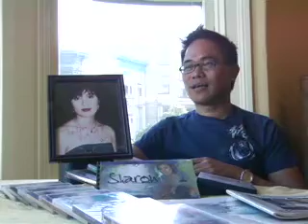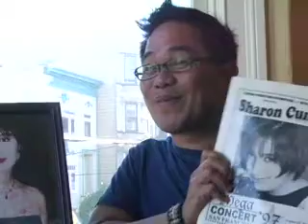Edwin @ Sharon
Edwin's guesting at Sharon's Show